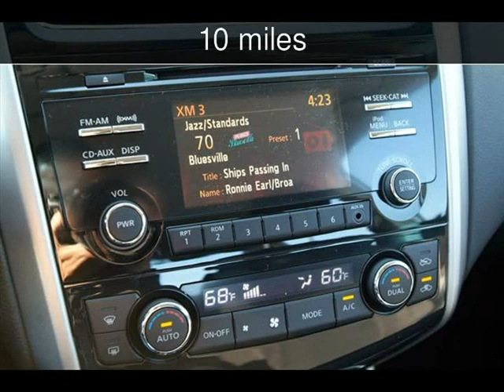2013 Nissan Altima 2.5 SV Used Cars - Boise,Idaho - 2013-06-12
See more details about this used car This 2013 Nissan Altima 2.5 SV with 10 miles is for sale at Boise Nissan.